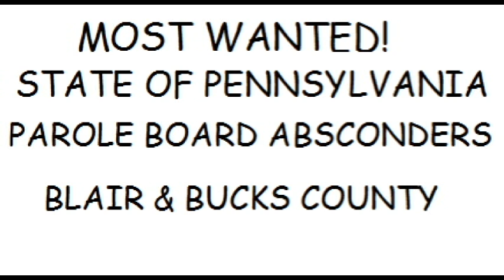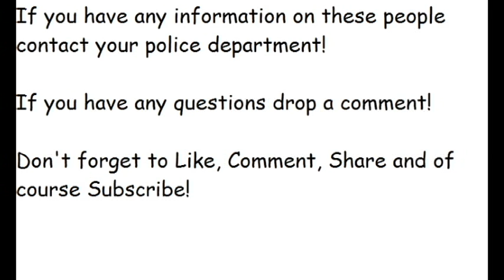Pennsylvania's Most Wanted (Pennsylvania Parole Absconders- Blair & Bucks County) PPA